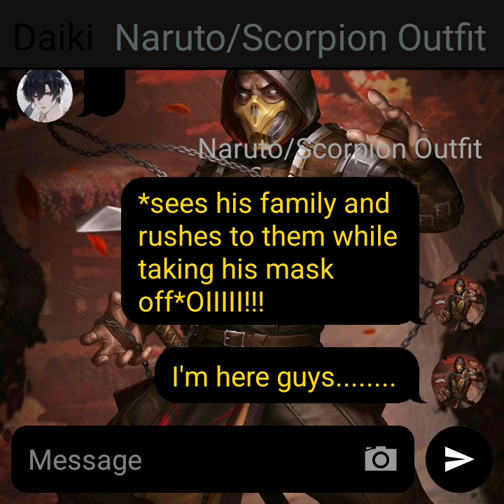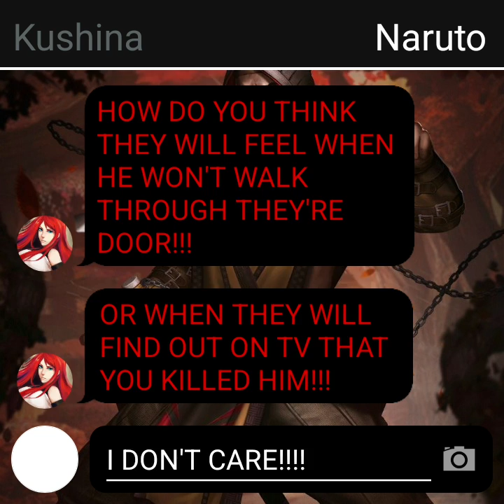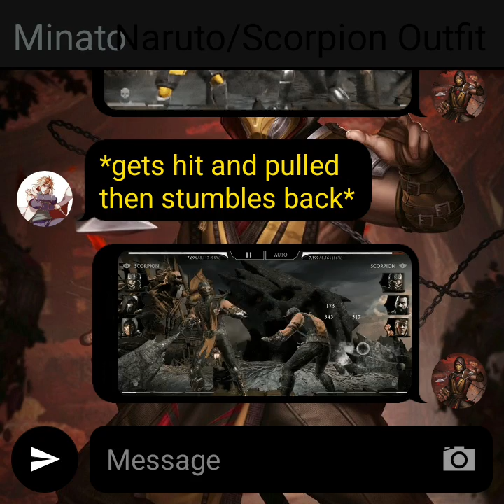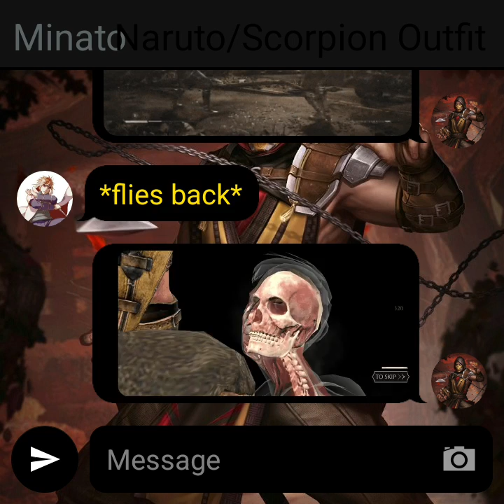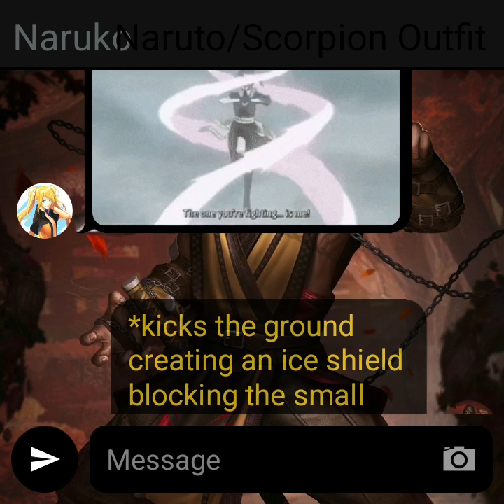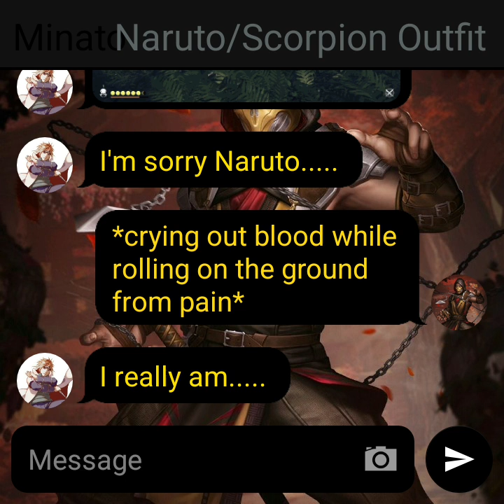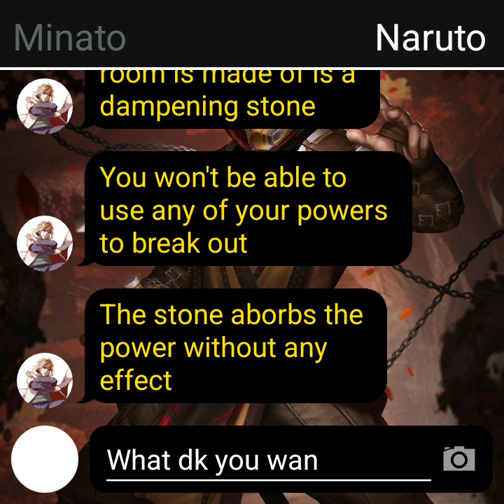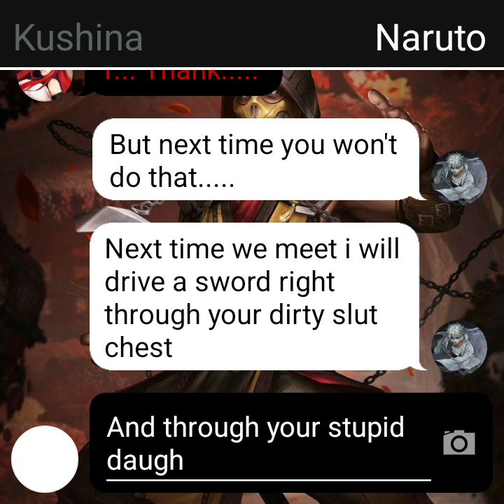Mortal Kombat Naruto Part 12|Everything Is Gone